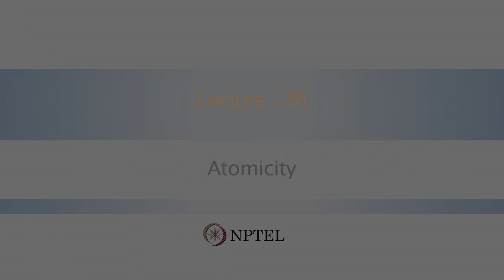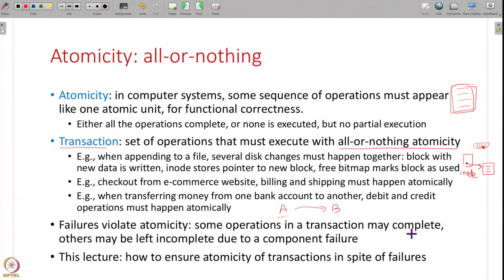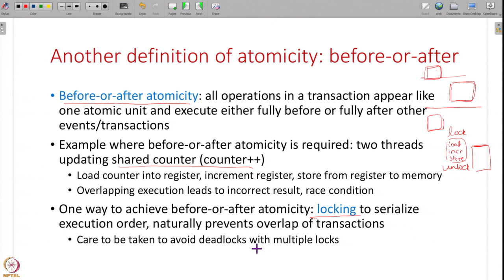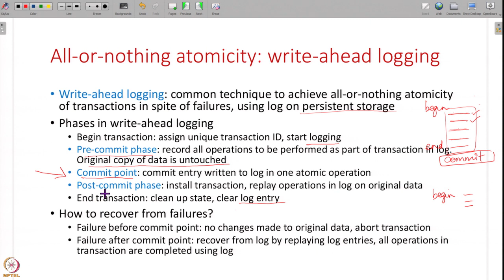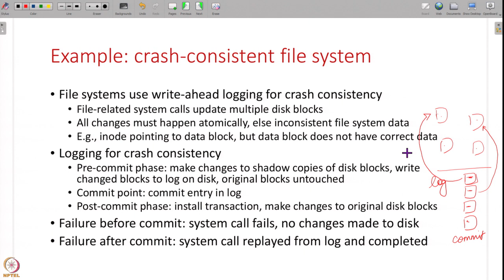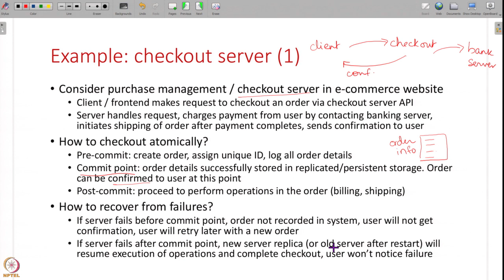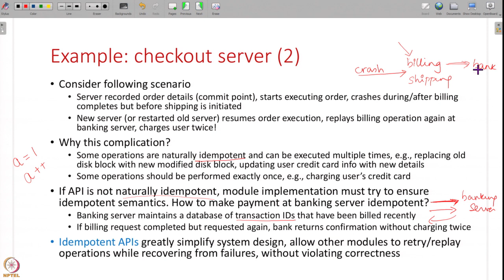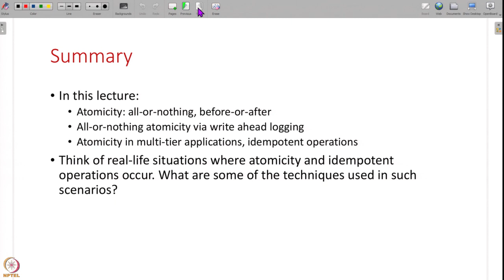Lecture 38: Atomicity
Week 8: Lecture 38: Atomicity